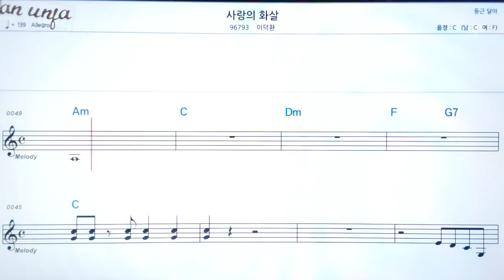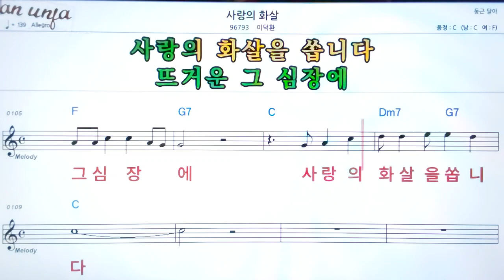사랑의 화살/이덕환👍악보, 기타 코드,가사,Karaoke*가라오케 반주